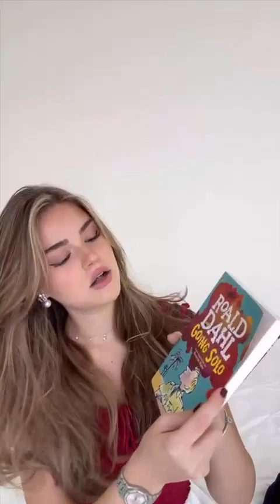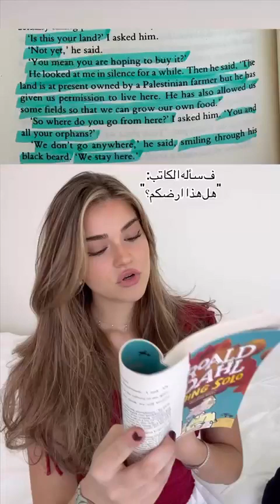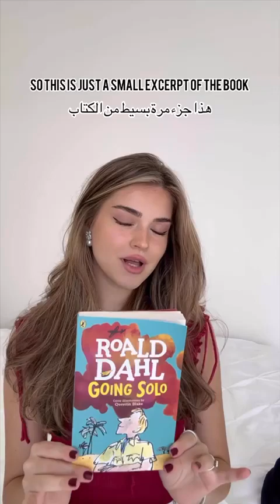An interesting conversation done in 1940 in a land called Palestine. Now it's real.